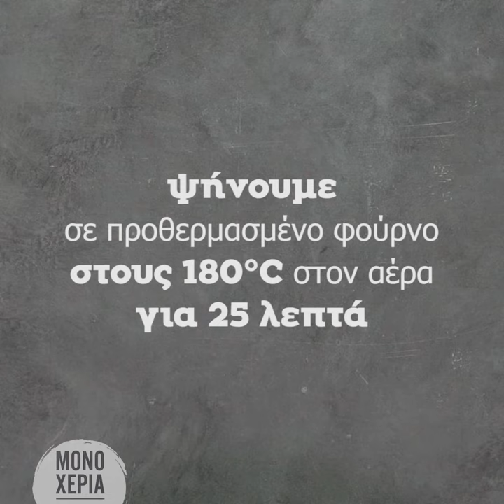Οικογενειακό Croque Monsieur | Άκης Πετρετζίκης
Production: Akis Petretzikis Ltd.

Ειδικοί συνεργάτες: Mary-Rose Ανδριανοπούλου, Γιώργος Αθανασιάδης, Μάρκος
Παπακωνσταντίνου, Εμμανουέλα Παραδεισάνου, Τατιάνα Σερέφα, Ελένη Καλλιανιώτη,
Άγγελος Σοφόγλου, Γιάννης Μπορομπόκας, Μάρθα Αγγελοπούλου, Νταϊάνα Αλεξάκη,
Θεανώ Στραβόλαιμου